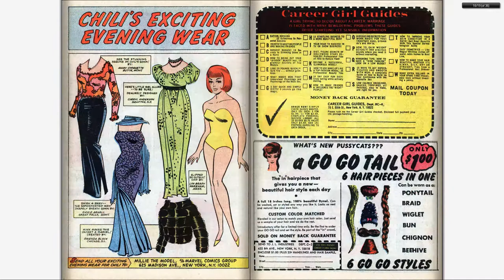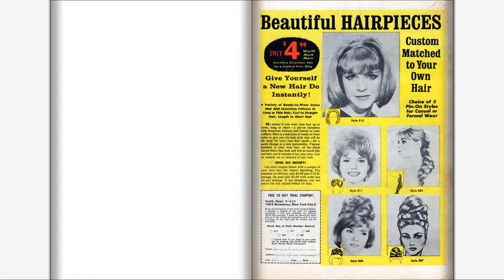196607 Millie the Model Comics v1 139